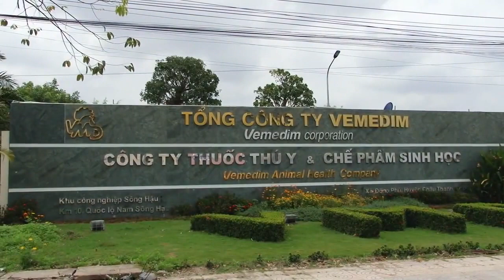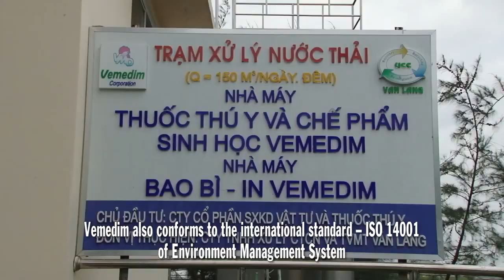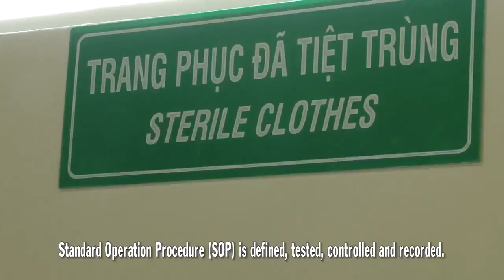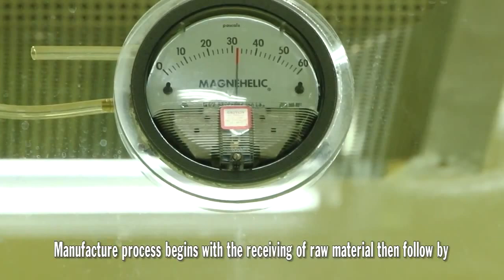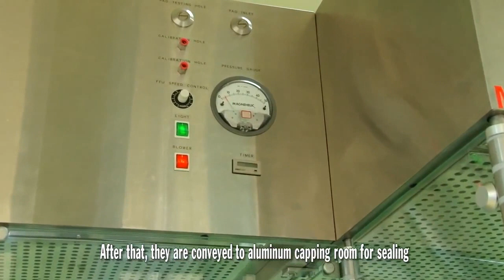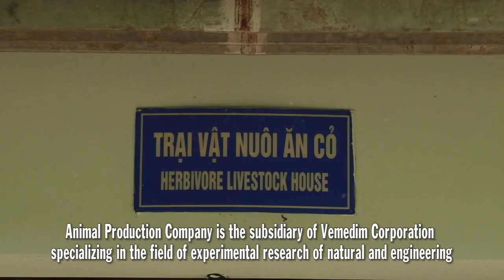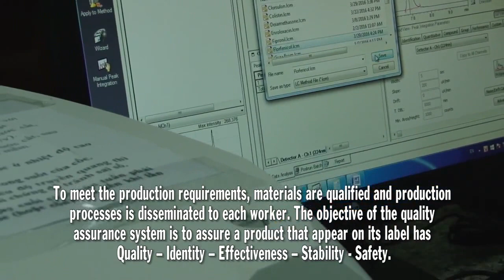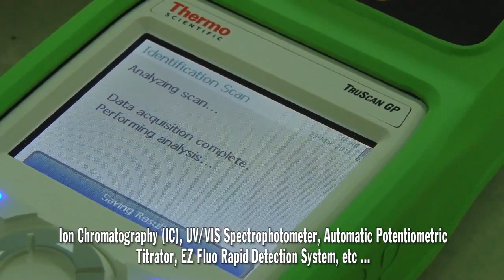The top Veterinary and Aquatic Medicine Manufacturer in Vietnam - Vemedim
Vemedim Corporation is the top veterinary and aquatic pharmaceutical companies in Vietnam and one of the 10 Asia's leading animal health as well as poultry medicines. Vemedim was established in 1992, and until now has passed the 25 years of development and innovation. Our products are sold across of Vietnam and distributed in 36 countries in the world as Malaysia, Philippines, Middle East countries, African countries and three european countries.

Vemedim factories have been certified and operated under WHO-GMP standard. Our laboratories complies with VILAS 139 which leads to our test results are accepted in 42 worldwide countries. Besides, all production and sales activities are managed and monitored by SAP-ERP system.

With all the advantages above, we believe that we will play an important role in development and creation of new and best quality products for animal husbandry of the world in forward time.

Vemedim is always focus on customer satisfaction and to be more perfect.

Vemedim - Friend of Farmers.